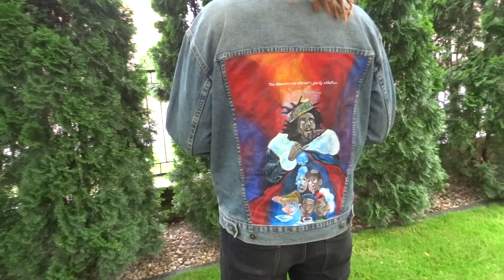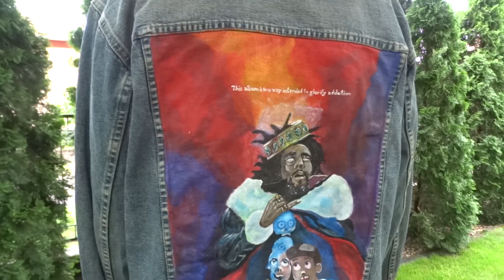CUSTOM "KOD" DENIM JACKET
This time I customized a denim jacket.
Watch out how I did it!